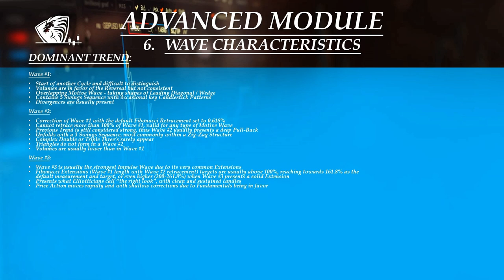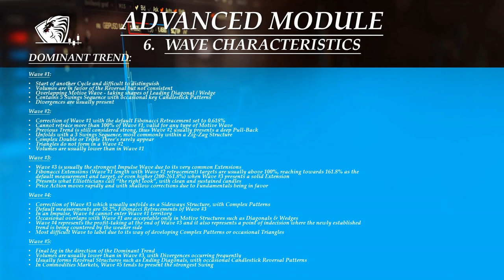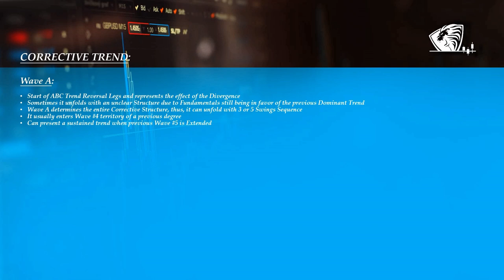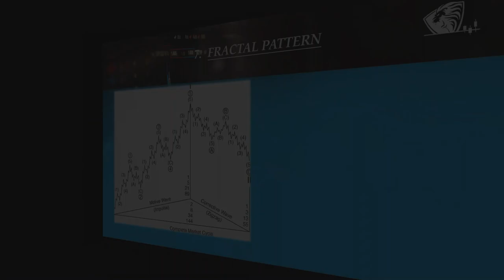Lionheart-EWA - Elliott Wave Course - Part 4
PRESENTATION & THEORY:

• WAVES CHARACTERISTICS

*Memberships & Services available